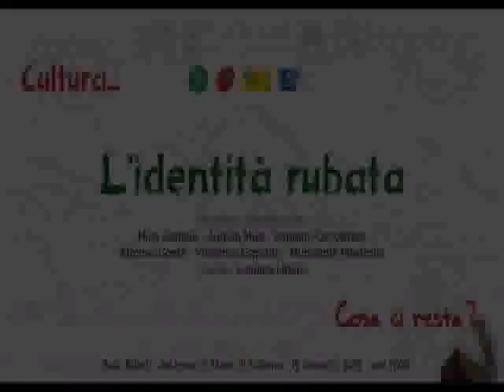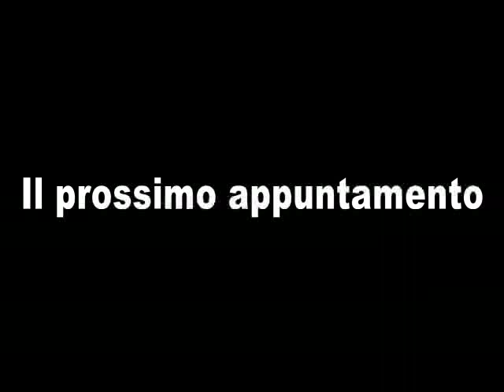Cosa ci resta - Conferenza del 15 gennaio 2019-Salerno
Ciclo di conferenze organizzato da Italia Nostra Salerno e Figli delle chiancarelle